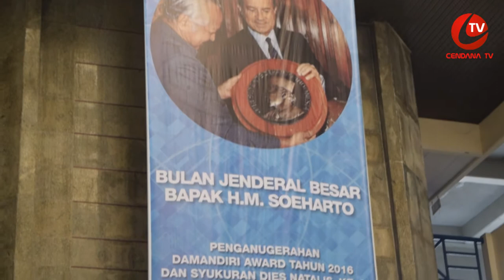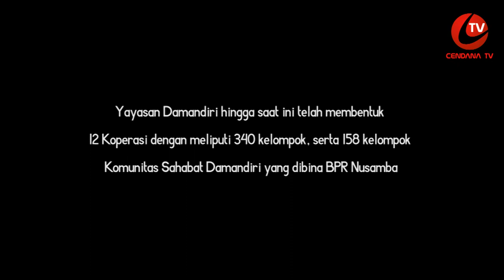Yayasan Damandiri Bantu Pemerintah Tuk Majukan Keluarga Prasejahtera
Jakarta --- Diawali dengan prinsip membantu pemerintah dalam program pemberdayaan masyarakat dan memajukan keluarga pra sejahtera demi terwujudnya masyarakat Indonesia yang mandiri dan sejahtera atas hasil usahanya sendiri maka Bapak Pembangunan Indonesia yang juga mantan Presiden RI ke-2 HM Soeharto mendirikan Yayasan  Damandiri pada tahun 1996.

Pernyataan tersebut disampaikan oleh Ketua Yayasan Damandiri, Subiakto Tjakrawerdaya pada kegiatan Anugerah Damandiri 2017 di Auditorium Universitas Trilogi, Jakarta, beberapa hari yang lalu, Senin (27/3).

“Tujuan dasar kami (Yayasan Damandiri, red) turut serta mendorong kemajuan dan pemberdayaan masyarakat Indonesia, dan pada tahun 1996 merupakan tonggak awal perjalanan kami dalam usaha membantu pemerintah dalam membangun bangsa dengan memajukan masyarakat Indonesia yang mandiri,” ujar mantan Menteri Koperasi pada masa pemerintahan Presiden Soeharto ini.

Ia menambahkan, kegiatan Damandiri Award itu menjadi lebih istimewa karena dilaksanakan pada Maret yang merupakan peringatan bulan besar Bapak HM Soeharto.

“Pada 1 Maret Bapak Soeharto bisa menduduki Jogja yang saat itu dikuasai penjajah selama enam jam. Walau hanya enam jam perjuangan itu mampu menunjukkan di dunia internasional jika NKRI (Negara Kesatuan Republik Indonesia, red) masih ada dan itu merupakan hal yang luar biasa,” ujarnya.

“Selanjutnya pada tanggal 11 maret, keluar surat perintah dari Presiden pertama kita, Bung Karno kepada Bapak HM Soeharto untuk melakukan segala cara dalam upaya melindungi Republik, dengan membubarkan PKI. Dan dalam waktu cepat serta dengan tindakan yang singkat dan terkoordinasi, maka pada tanggal 12 Maret sore PKI dibubarkan,” tambahnya.

Selain itu, ujar Subiakto menambahkan, pada 27 Maret 1968 Bapak HM Soeharto diangkat menjadi Presiden Republik Indonesia.

Untuk diketahui, Yayasan Damandiri hingga saat ini telah membentuk 12 Koperasi dengan meliputi 340 kelompok, serta 158 kelompok Komunitas Sahabat Damandiri yang dibina BPR Nusamba. Hingga berita ini diterbitkan, jumlah bantuan telah tersalurkan bagi 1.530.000 nasabah.

Kegiatan Damandiri Award sendiri digelar setiap tahun sebagai bentuk apresiasi kepada kelompok-kelompok binaan penerima kredit dan koperasi yang telah mengelola program Tabur Puja. Tahun ini merupakan ulang tahun Yayasan Damandiri ke-21 yang jatuh pada 15 Januari lalu.